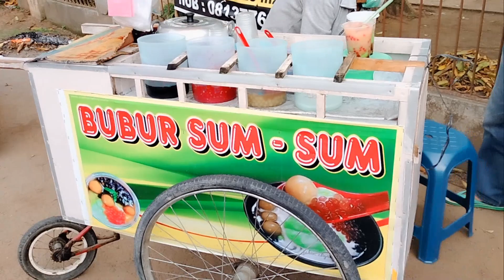BORONG SEMUA - BUBUR SUM SUM MANG KENIL DAN BUAH SEGAR MANG NAFI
Borong semua bubur sum sum mang Kenil dan buah mang Nafi.  Mang Kenil yang asli orang Jawa Barat ini setiap hari berjualan bubur sum sum dari jam 8 pagi berkeliling sampai sore sambil berharap dagangannya habis.  Mang Kenil yang sekarang ini berstatus duda masih kuat berkeliling sampai jauh demi memenuhi kebutuhan hidupnya sehari-hari. Sama juga dengan mang Nafi yang setiap hari berjualan buah segar berkeliling jauh dari rumahnya.  Hari ini mereka berdua mendapatkan rezeki karena dagangan mereka diborong semua.  Buat mang Kenil dan mang Nafi semangat terus ya berjualannya semoga dagangannya bisa habis setiap hari.